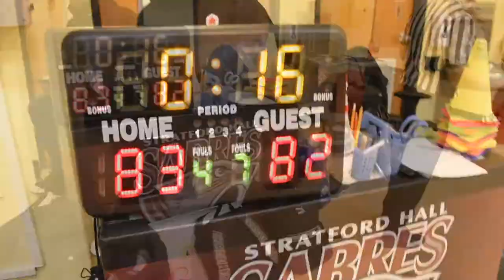2021 Vancouver Fall Elite League - BTP vs Rising Stars - Roundball BC Mens Basketball League